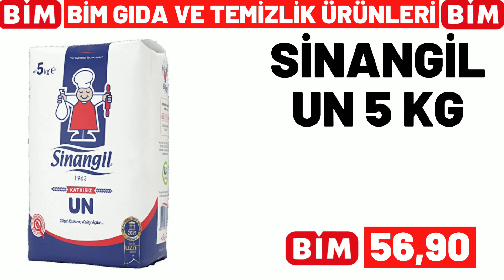BİM BU CUMA | BİM 23 EYLÜL 2022 CUMA GELECEK KATALOĞU | BİM BU HAFTA | GÜNCEL FİYATLAR